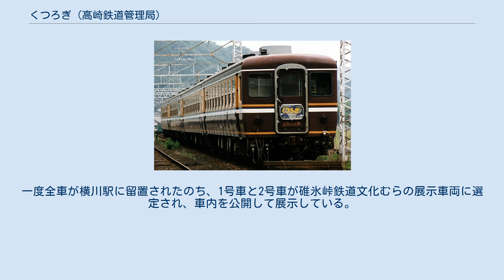くつろぎ (高崎鉄道管理局)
国鉄12系客車 」 くつろぎ (高崎鉄道管理局) くつろぎ くつろぎは、日本国有鉄道（国鉄）が1983年（昭和58年）に登場させた和式客車で、ジョイフルトレインと呼ばれる車両の一種である。
 1987年（昭和62年）4月の国鉄分割民営化以降は東日本旅客鉄道（JR東日本）が1999年（平成11年）まで保有していた。
 国鉄高崎鉄道管理局が1983年に登場させた、車内をお座敷にした和式客車である。
いずれの車両も12系客車より改造されており、両端の車両はスロフ12形800番台、中間の車両はオロ12形800番台である。
改造は幡生工場（現・下関総合車両所本所）が担当した。
 各車の愛称は、旧上野国をはじめとする北関東の山の名前から採られている。
 車内は畳敷きで、脚を畳めるテーブルが並べられていた。
客室の一部を衝立と襖で仕切り、通路とはカーテンで仕切ることも可能である。
一方の車端部には小さな演台が設けられ、スタンドマイクなどを設置できるようにしていた。
もう一方には床の間があった。
 また、3号車と4号車にはソファーの置かれたサロン室も設けられており、客室部分とはパーテーションで区切られていた。
 なお、「江戸」や「やすらぎ」にあったような展望室は設けられなかった。
 EF64 1001に牽引される「くつろぎ」 首都圏を中心に団体列車として運用され、大口の団体では同区の「やすらぎ」との連結も見られた。
 登場当時の塗装は青20号をベースカラーとしてクリーム10号の帯を幅325mmで1本入れたものだったが、1987年3月からぶどう色を基調に車体中央に白帯・窓周りと車体裾が金のシックな塗装となった。
同時期に電気機関車EF64 1001がぶどう色に白帯の塗装に変更されており、同機が牽引機関車の任に就くことが多かった。
 上信電鉄上信線や秩父鉄道秩父本線に乗り入れた実績もある。
 碓氷峠鉄道文化むらで保存される「くつろぎ」 老朽化のため1999年9月29日に蒸気機関車D51 498牽引によるさよなら運転をもって引退。
一度全車が横川駅に留置されたのち、1号車と2号車が碓氷峠鉄道文化むらの展示車両に選定され、車内を公開して展示している。